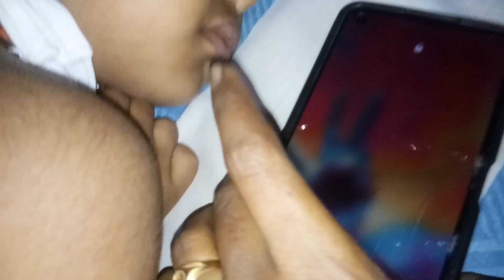12 am wishes to my prince